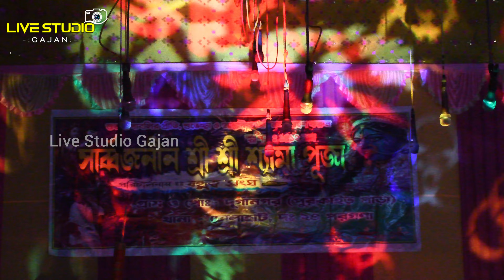2024 Swapna Mohal | যার ভাতার কেরালায় তার যৌবন জ্বালা | 2024 Gajon | Durganagar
2024 Swapna Mohal | যার ভাতার কেরালায় তার যৌবন জ্বালা | 2024 Gajon | Durganagar